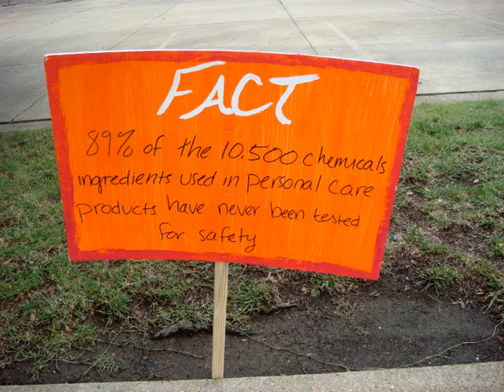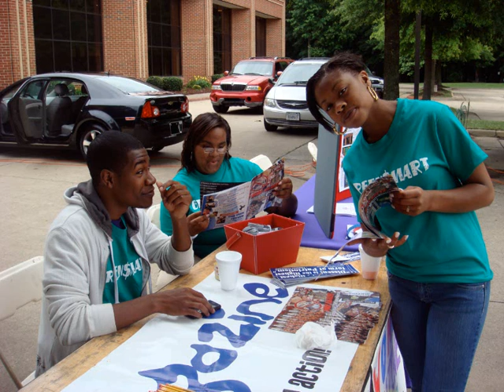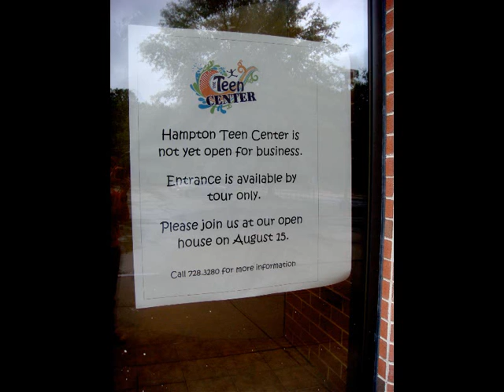Hampton, VA Spring Youth Fest 2009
For 15 years, youth in Hampton, Virginia--through the Hampton Coalition for Youth--have worked with city government to create a one-of-a-kind, state-of-the-art teen center. This June, at the city's annual Spring Youth Fest, youth and families came together to celebrate "Going Green" and the teen center's long-awaited debut.